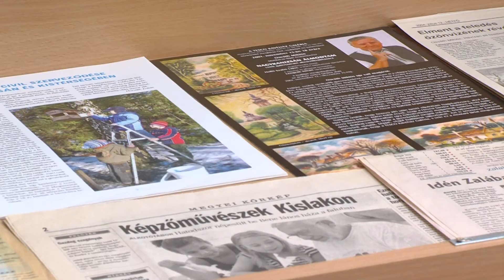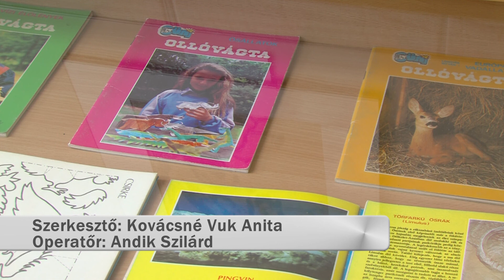Kanizsa TV Híradó - Lovagi megnyitó